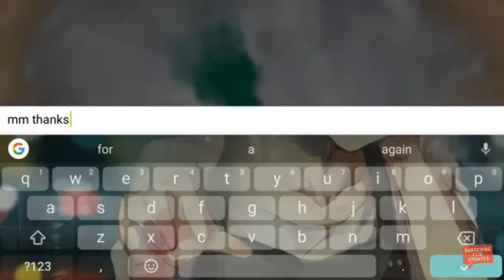PUBG Mobile Epic & Funny Moments // Chixell Playz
This is my video of PUBG Mobile.
Grab some of the most epic and funniest moments in PUBG around the world in this video..
Thanks
Editing Software - DU Recorder/ Kinemaster
Video Credits - DU Recorder